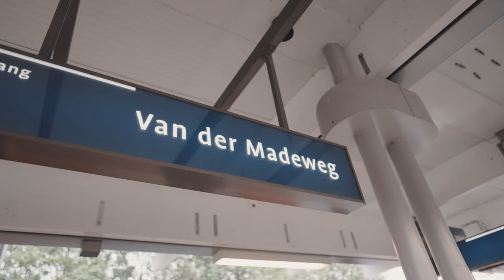ESG VIERUS - Jaxie (Music Video) | Pressplay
PRESSPLAY

en vertegenwoordigen niet de mening van een artiest(en) of Pressplay Media NL